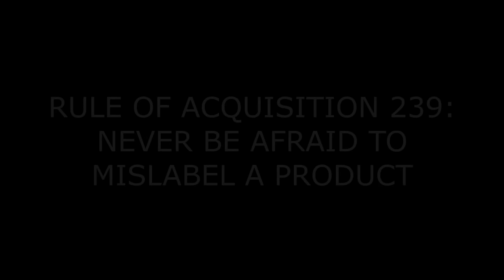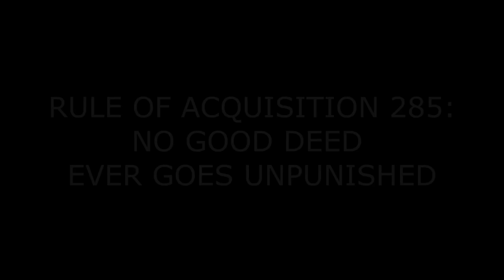Voyager Reviewed! (by a pedant) SERIES SUMMARY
OK, really the last one this time.

Unless I go back and re-do the early ones.

Character art by @anebulouspurpose on instagram.